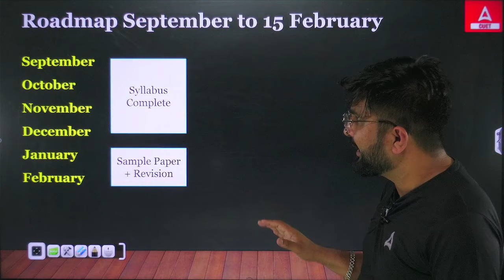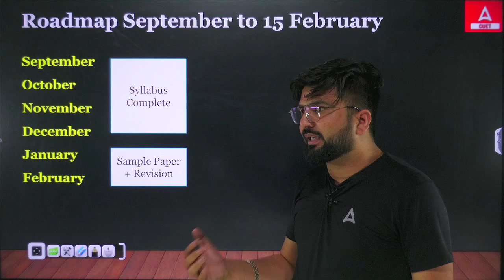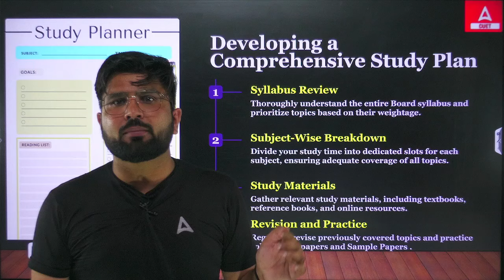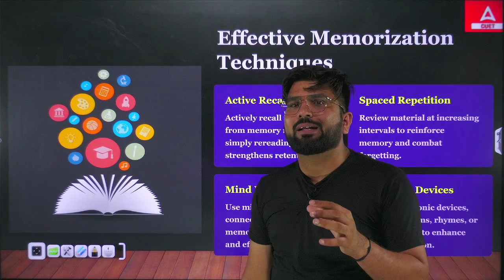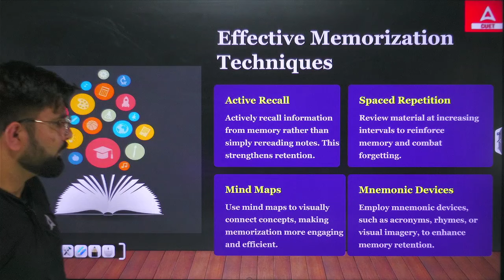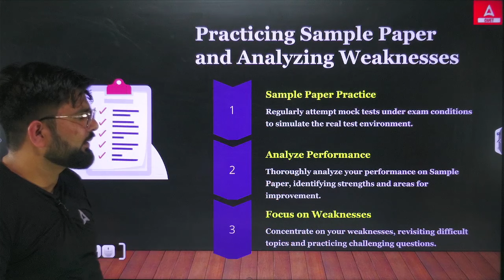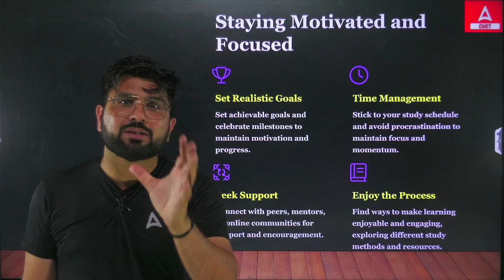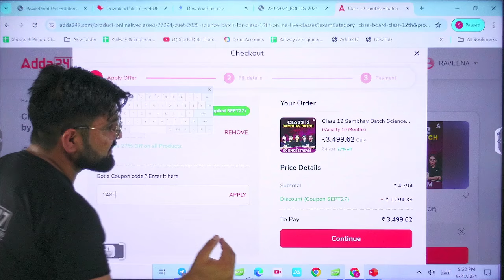𝐓𝐡𝐞 𝐔𝐋𝐓𝐈𝐌𝐀𝐓𝐄 𝐂𝐥𝐚𝐬𝐬 𝟏𝟐 𝐒𝐭𝐫𝐚𝐭𝐞𝐠𝐲! 𝐒𝐭𝐚𝐫𝐭 𝐢𝐧 𝐒𝐞𝐩𝐭𝐞𝐦𝐛𝐞𝐫 𝐟𝐨𝐫 𝟗𝟖%+ 🔥📈🚀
. Join Gajendra Sir as he unveils the perfect roadmap to ace your Class 12 Board Exams 2025 with a 98%+ score! Whether you're feeling behind or just getting started, this September strategy will transform your preparation. From subject prioritization to daily routines, learn the secret to mastering every topic and scoring high in your board exams. Don't miss out on this game-changing plan! 💯
👉Ask Your Doubts🤷‍♀️ & Directly Connect With Teachers :